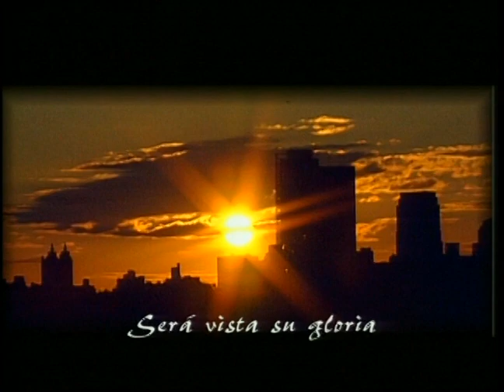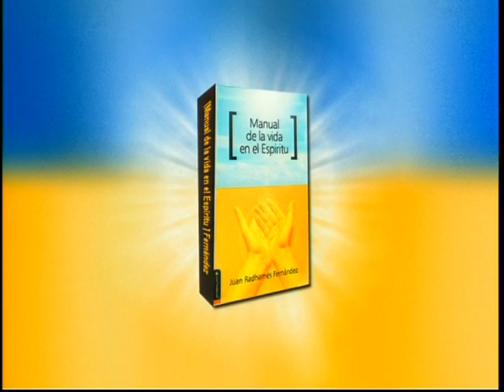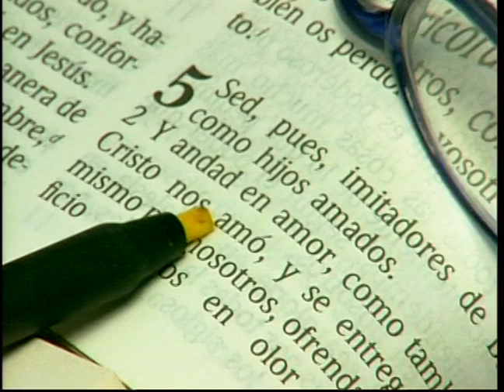Bendito el que Viene en el Nombre del Señor - Pastor Juan Radhamés Fernández (1 HORA)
Tema: Bendito el que Viene en el Nombre del Señor

Versos:
Salmos 118:19-29
Mateo 21:4-11
Mateo 23:37-40
Isaías 52:1-8
Mateo 10

¿Quiénes somos?

CCLI # 11207910
Church Streaming & Podcast License
CCLI # CSPL060797